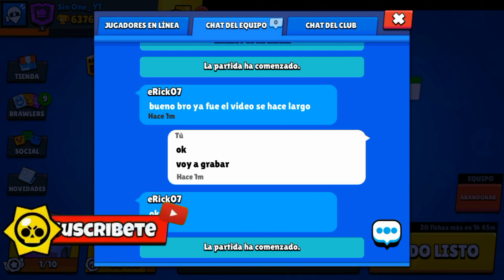Nita al máximo (hermano oso) | Brawl Stars | Sin One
Hola! Hoy os traigo un vídeo con eRick07 en el que pruebo a Nita al máximo